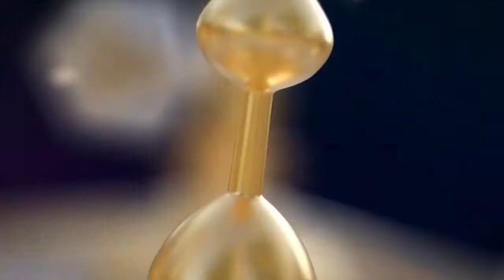Hum Ko Bulana Ya Rasool Allah | Naat hum ko bulana ya rasol allah | M Irfan Zafar Qadri | Best Voice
Hum Ko Bulana Ya Rasool Allah | Naat hum ko bulana ya rasol allah | M Irfan Zafar Qadri | Best Voice | Best Voice in the World | Amazing Naats Urdu Naats By M Irfan Zafar Qadri

All Keyword
naat hum ko bulana ya rasool allah
hum ko bulana ya rasool allah Irfan Zafar ali qadri
hum ko bulana ya rasool allah Irfan qadri
hum ko bulana ya rasool allah  irfan qadri 2015
hum ko bulana ya rasool allah naat
hum ko bulana ya rasool allah lyrics
hum ko bulana ya rasool allah muhammad irfan qadri
hum ko bulana ya rasool allah irfan zafar qadri full naat hd
hum ko bulana ya rasool allah muhammad irfan
hum ko bulana ya rasool allah whatsapp status
hum ko bulana ya rasool allah full naat
farhan ali qadri hum ko bulana ya rasool allah
owais raza qadri hum ko bulana ya rasool allah
hum ko bulana ya rasool allah awais
hum ko bulana ya rasool allah owais qadri
hum ko bulana ya rasool allah lyrics in urdu
hum ko bulana ya rasool allah ahmed raza qadri
hum ko bulana ya rasool allah by owais raza qadri
hum ko bulana ya rasool allah by farhan ali qadri
hafiz tahir qadri hum ko bulana ya rasool allah
hum ko bulana ya rasool allah audio
farhan ali qadri naat hum ko bulana ya rasool allah
naat sharif hum ko bulana ya rasool allah
hum ko bulana ya rasool allah new version
hum ko bulana ya rasool allah by tahir qadri
hum ko bulana ya rasool allah hd
new naat hum ko bulana ya rasool allah
hum ko bulana ya rasool allah owais raza qadri hd
hum ko madine bulana ya rasool allah
naat hum ko bulana ya rasool allah by tahir qadri
hum ko bulana ya rasool allah owais raza qadri 2017
hum ko bulana ya rasool allah farhan ali qadri full naat
naat hum ko bulana ya rasool allah lyrics

Amazing Naat
Most Beautiful Naat in 2021
Qari Ramzan Zafar Saeedi SB
Most Touching Naat
Amazing Tuching  Naat
Wo kasa Sama ho ga wo kesi ghari ho gi  naat lyrics in pakistan
Most Beautiful Naat Lyrics in 2021
Best Natt,Best Natt 2021,
Natt Sharif,
Naat Sharif 2021,
Best Natt of the world,
M Ramzan Zafar,
Qari Ramzan Zafar Saeedi,
Ramzan Zafar,
Ramzan Zafar Qadri,
Amazing Natt,
Ramzan Sharif Natt,
New Naat 2021,
New Naat in 2021,
Best voice of the world,
Ramzan Zafar Natts,
Beautiful Natt,
Beautiful Natt in 2021,
M Irfan Zafar Qadri,
M Irfan Zafar,
Natts,
Naat Sharif.

"Naat Sharif"
"Naat"
"new naat 2021"
"new naat"
"Urdu Naat"
"Naat video"
"new naat mp3"
"Naat Shrif"
"pakistani naat"
"naat shrif in urdu"
"muslim naat"
"audio naat irfan qadri"
"Islamic naat"
"ramadan start 2021"
"2021 ramadan ramzan naats"
"ramadan 2021 naat"
"ramadan 2021"
"ramadan 2021 pakistan"
"m irfan zafar qadri naat"
"irfan qadri ki naat"
"irfan qadri qadri naat"
"Alvida Alvida Mahe Ramzan"
"Alvida Alvida"
"alvida mah e ramzan irfan zafar qadri"
"Irfan Qadri alvida"

Natt Sharif | Allah De Habib Nal Piyar Hona Chida | Best Natt 2021 | Qari Ramzan Zafar Saeedi
Most Beautiful Naat Shareef Voice of Muhammad Irfan Zafar Qadri

Biyan Sun Nay Ke liay is Link Per Click Kray.

Instagram ID Follow Kray
Thanks For Again For Watching the Video